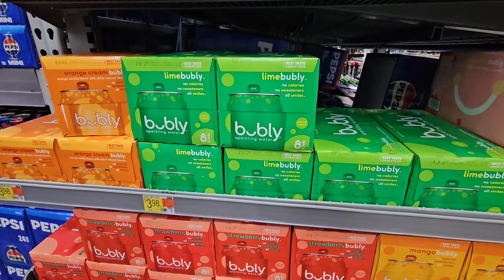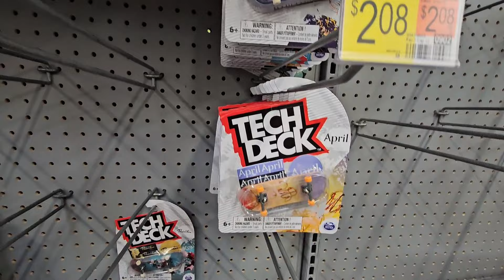Going to Walmart - 1/16/24